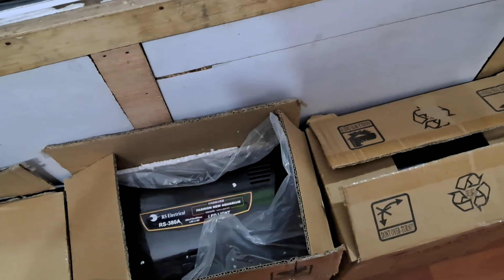Fancy molding aquarium fish tank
Freshwater fish…..saltwater fish…..tropical fish…..there are so many species to choose from when looking for pet fish. I think most people remember winning the ring toss at the local fair and returning home with a plastic bag filled with water and a goldfish.